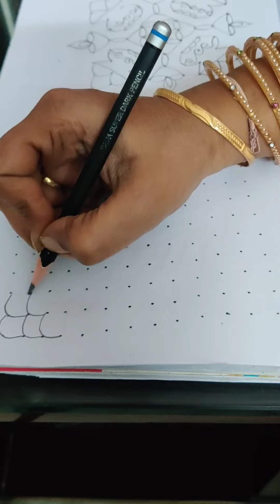Sankranti pots Rangoli designs||Easy muggulu for festivals||Simple muggulu